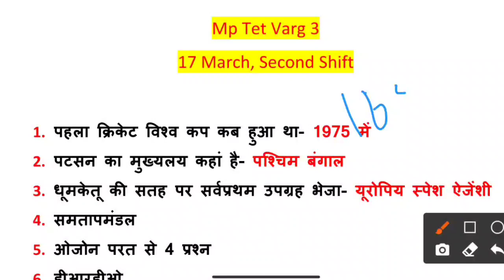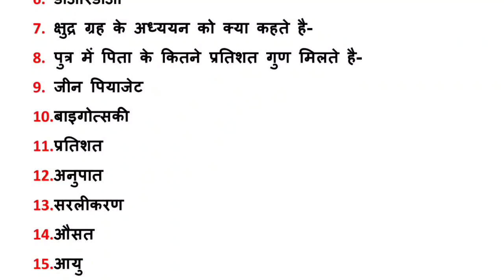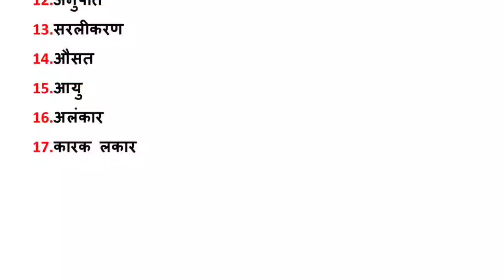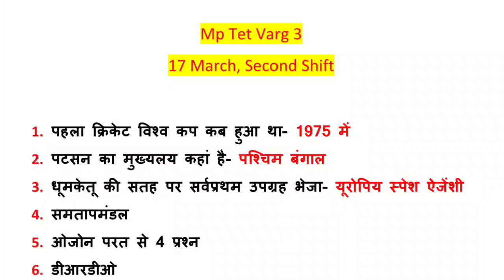MP TET VARG 3, 17 MARCH SECOND SHIFT EXAM REVIEW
Samvida Shikshak Varg 3| MPTET  |Samvida Shikshak Varg 3 2022 |Today second shift Exam Analysis By SOFT STUDY

VARG 3 MODEL PAPER
VARG 3 MOST QUESTION
MPTET VARG 3 PRACTICE SET
MPTET VARG 3 MODEL PAPER
VARG 3 PARYAVARAN MODEL PAPER